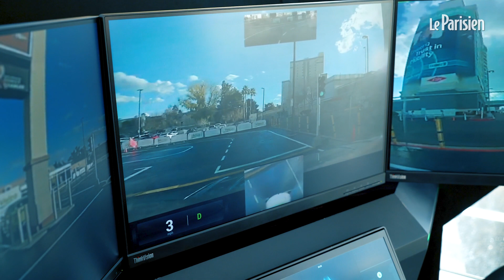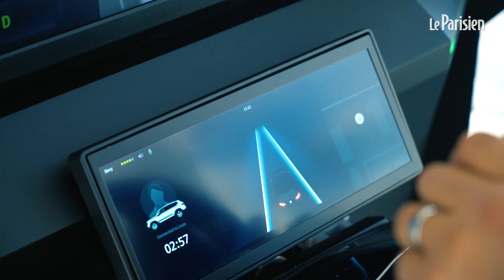CES 2019 : télécommander une voiture à distance, c'est possible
L'équipementier automobile Valeo, présente plusieurs technologies au CES de Las Vegas. Parmi elles, une voiture télécommandée à distance. Cette technologie peut être utilisée dans différentes situations. Comme garer les véhicules d'une flotte automobile ou reprendre la main sur une voiture autonome.